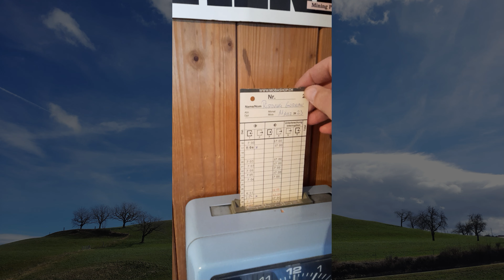der letzte Freitag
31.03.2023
nach 33 Jahren, der letzte Feierabend im SENN Kieswerk ...
после 33 години работа во сепарацијата, последното заминување.
(последното заминување како вработен, како долгогодишен работник во сепарацијата, ќе ми требаат уште две три одења идења додека во потполност ќе можам да се оделам од сепарацијата...)